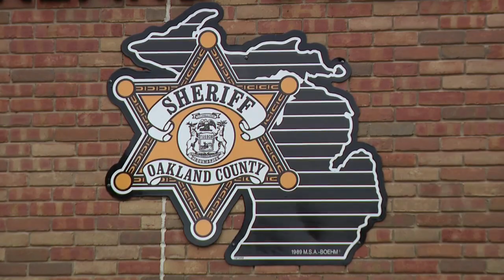Midwest 'Crime tourist' ring suspected in high-end Oakland County burglaries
Sources said in some cases – hundreds of thousands dollars in valuables gone and it’s believed an international crime ring is behind it all: So-called crime tourists.